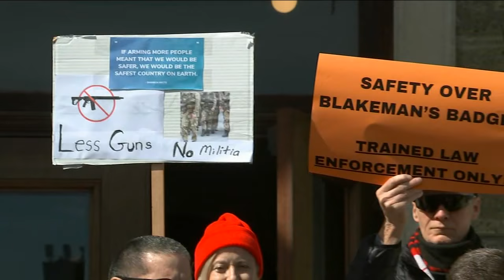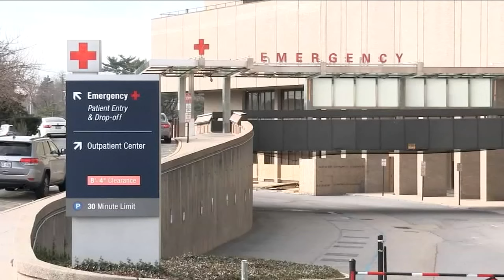Controversy on Long Island over proposing armed civilian militia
Chantee Lans has a report on a proposed Long Island citizen militia.